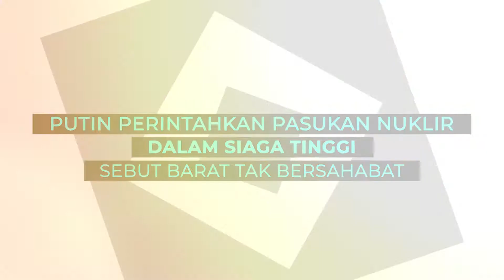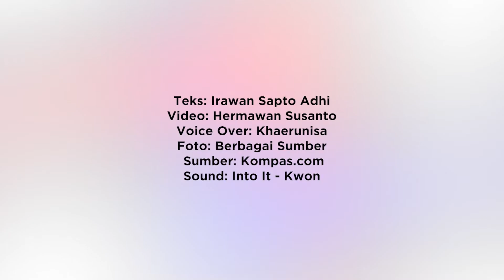Putin Perintahkan Pasukan Nuklir dalam Siaga Tinggi, Sebut Barat Tak Bersahabat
Putin memerintahkan "pasukan penangkal" nuklir Rusia untuk waspada dalam peningkatan ketegangan dengan Barat atas invasi ke Ukraina.